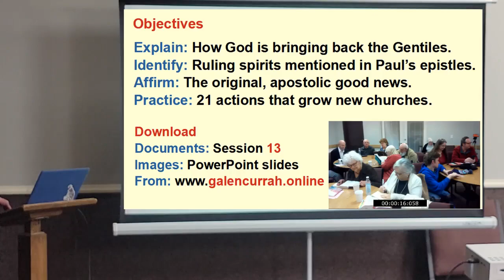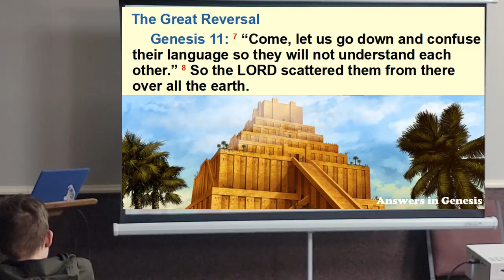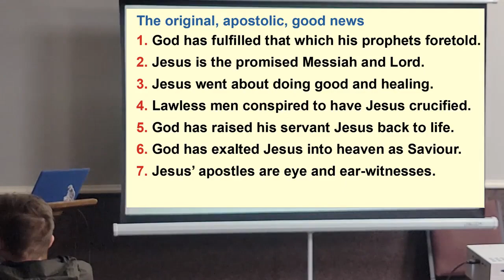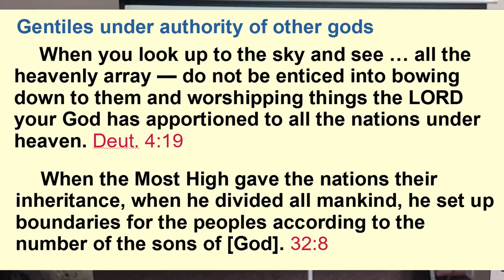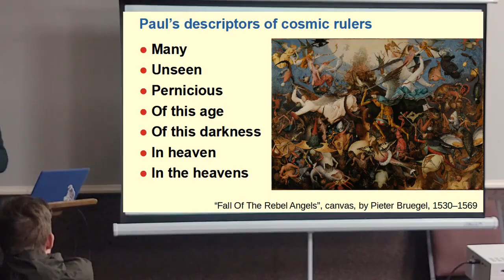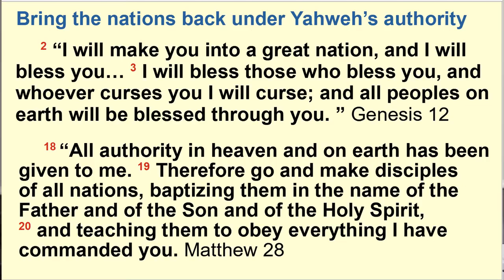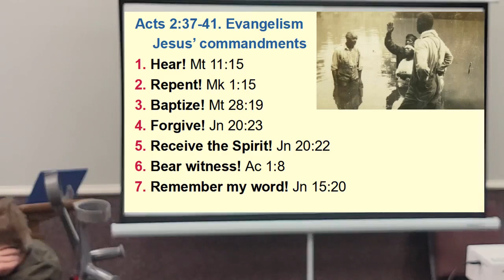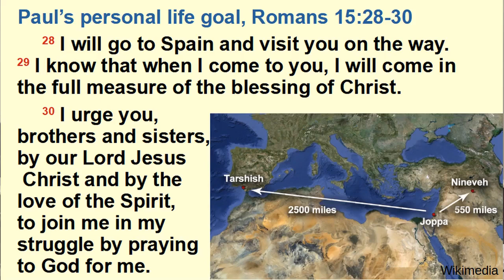Unseen World of the Bible, Session 13: The Great Reversal, With Dr Galen Currah